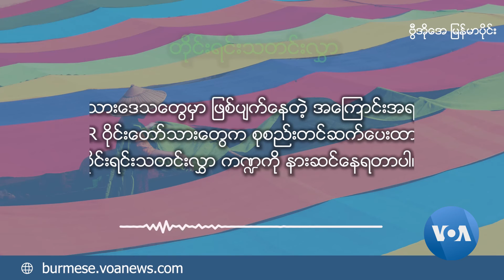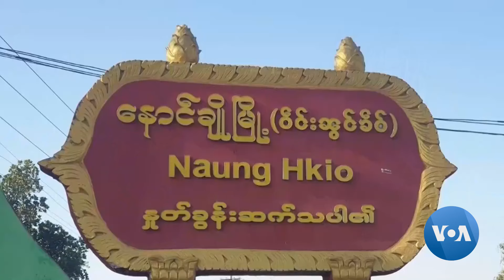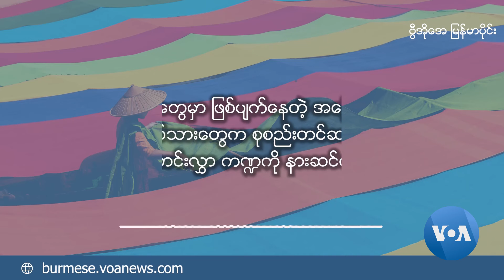တိုင်းရင်းသတင်းလွှာ (နိုဝင်ဘာ ၂၁၊ ၂၀၂၄)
ကချင်-တရုတ် နယ်စပ်ဒေသက ကန်ပိုက်တီမြို့ကို ကချင်လွတ်လပ်ရေး တပ်မတော် KIA နဲ့ ပူးပေါင်းအဖွဲ့တွေက သိမ်းပိုက်လိုက်ပြီလို့ ဒေသခံတွေပြော၊ ရှမ်း-ကရင်နီနယ်စပ် ဖယ်ခုံမြို့နယ် အနောက်ဘက်ခြမ်းက ဘန်ကောက်စစ်ရှောင်စခန်းကို စစ်တပ်က လေကြောင်းကနေ ဗုံးကြဲခဲ့လို့ တစ်ယောက်သေဆုံးခဲ့ပြီး နှစ်ယောက် ထိခိုက်ဒဏ်ရာရ၊ စသည်